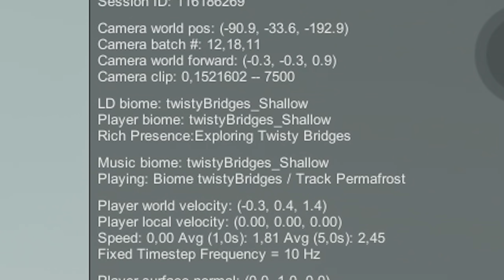Der große Lagerraum! | SUBNAUTICA BELOW ZERO (Part 17)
Bild im Thumbnail von jynniart

Ansonsten wünsche ich euch viel Spaß beim Ansehen dieses Videos!